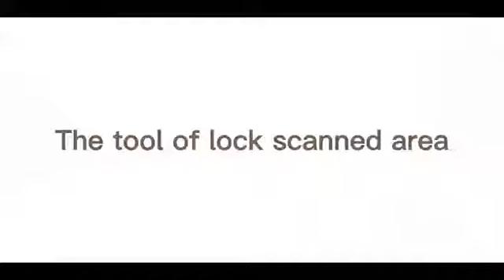Dynamic intraoral scanner DDS300 lock surface tool